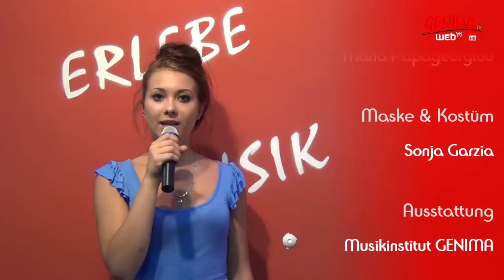GENIMA webTV - Folge 2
THEMEN:
+++ 10 Jahre GENIMA - Das Jubiläumskonzert - GENIMA goes UNPLUGGED
+++ Reise durch die griechische Musik mit der GENIMA-Band +++

Moderation
Sonja Garzia

Tontechnik
Georg & Theo Papageorgiou

Set Design
Maria Papageorgiou

Maske & Kostüm
Sonja Garzia

Ausstattung
Musikinstitut GENIMA

Casting
Uli Schweikl
Georg Papageorgiou

Postproduktion & Produktionsleitung
Max Speitel